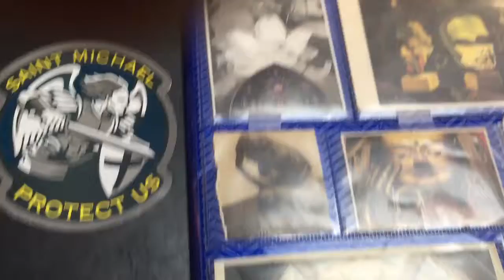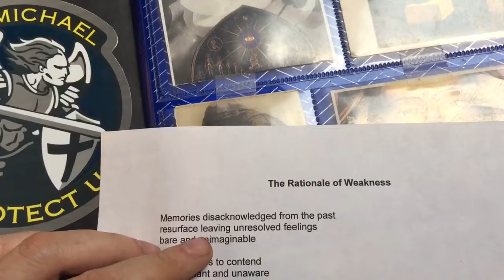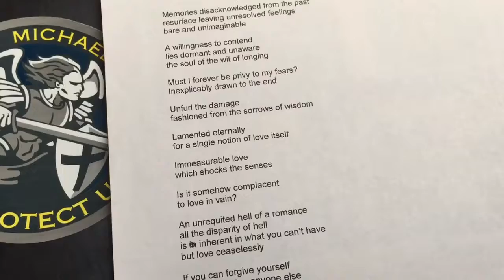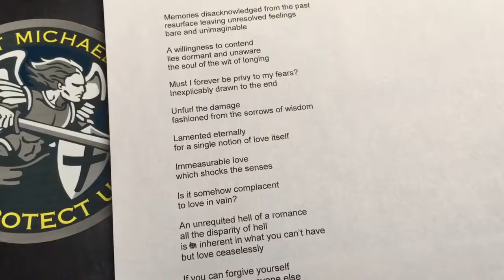The rationale of weakness (a poem)